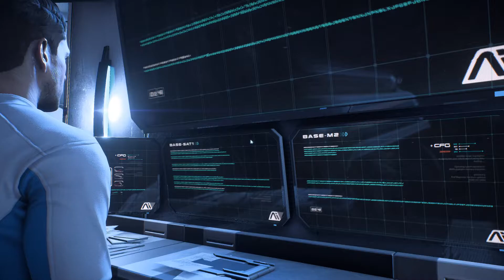Mass Effect Andromeda 🚀 008 Die Erinnerungen an den Vater [German 60 FPS]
🚀 Let's Play:  Mass Effect Andromeda [German 60 FPS]

Informationen zum Spiel:
Mass Effect™: Andromeda entführt die Spieler in die Andromeda-Galaxie fernab der Milchstraße. Dort führst du als Pathfinder den Kampf um eine neue Heimat in einer feindseligen Welt an – und bist Befehlshaber einer Gruppe militärisch geschulter Forscher. Schlage das nächste Kapitel der Menschheitsgeschichte auf, und sichere mit deinen Entscheidungen im Spiel das Überleben der Menschheit.

Die Deluxe Edition enthält:

Weltraumforscher-Panzerung. Suchst du nach einer Panzerung, die allem widersteht, was eine brandneue Galaxie an Gefahren zu bieten hat? Mit der Deluxe Edition steht dir die Weltraumforscher-Panzerung zur Verfügung.

Nomad-Skin (3). Mit dieser einzigartigen Skin stellst du sicher, dass dein Nomad bei der Erkundung geheimnisvoller neuer Planeten auch wirklich heraussticht.

Multiplayer-Booster-Pack. Sichere dir im Multiplayer-Koop mit diesem Booster-Pack einen Vorsprung. Enthält fünf 50 % EP-Booster (sofort gewährt, 1 pro Match).

Pathfinder-Freizeitoutfit (2). Niemand will rund um die Uhr Uniform tragen. Ganz gleich, ob du dich an Bord der Tempest entspannst oder ein verbündetes Raumdock erkundest, in diesem Freizeitoutfit siehst du immer optimal aus.

Plünderer-Panzerung. Hebe dich von der Masse ab – auch auf einer tödlichen neuen Welt.

Pathfinder-Elitewaffen-Set (4). Lege die Standardausrüstung ab und greife zur Elite. Bahne dir mit diesem einzigartigen Waffenset deinen Weg durch Andromeda.

Pyjak-Haustier. Der beliebte Weltraumaffe ist zurück und begleitet dich auf die Tempest.

Digitaler Soundtrack. Schalte ab und genieße mit diesem digitalen Download die großartige Musik, wo immer du bist.

Multiplayer-Deluxe-Starterpack. Sichere dir an Tag 1 mit den Objekten des Multiplayer-Starterpacks einen Vorteil im Koop-Modus (wird sofort gewährt).
Publisher: Electronic Arts
Entwickler: Bioware
Erstveröffentlichung: 23. März 2017
Plattformen: Xbox One, Playstaton 4, Microsoft Windows